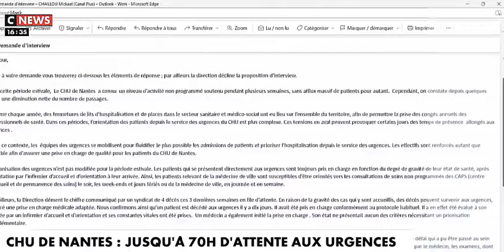1,4 milliards pour nager dans la Seine en même temps, des patients attendent aux urgences 70h